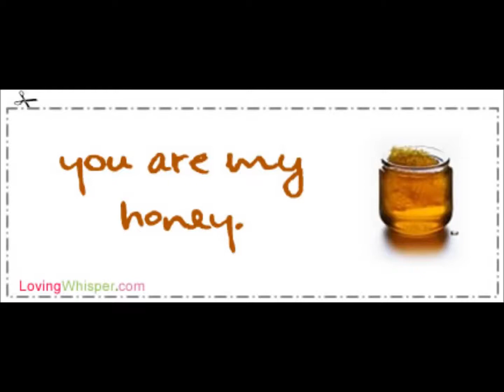Marc Roy Originals My Honey